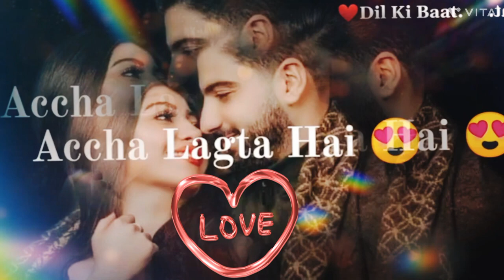Meri Kismat Me 😍 | Love WhatsApp Status | Love Shayari |Romantic Shayari | Dil Ki Baat.